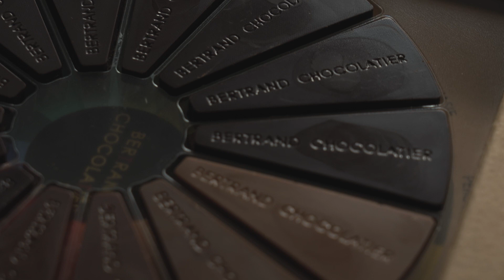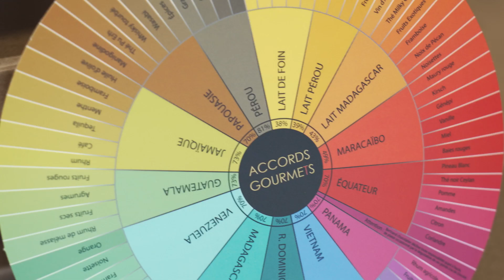Artinov Loire 2023 - Lauréat Innovation de produit ou service - Bertrand Chocolatier